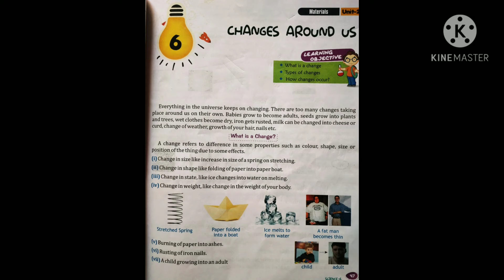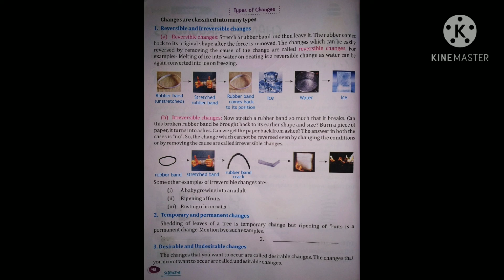class 6 science